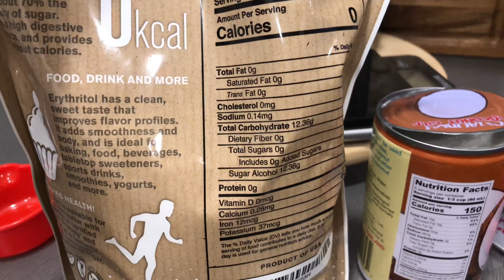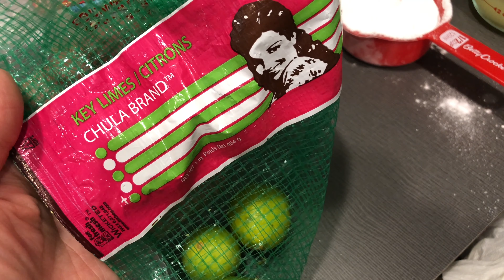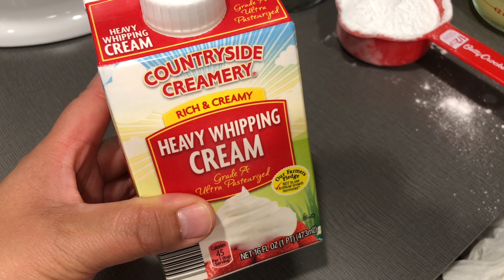Keto Key Lime Pie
Hi guys! In this video, I show you how to make the best keto key lime pie.  It’s the best keto key lime pie recipe and perfect for the summer.  I made the the keto coconut condensed milk the night before as well as squeezed the fresh key limes to make it easier for me to bake the next following day.  You can pre-make the recipe ahead of time and bring to your next summer BBQ.  I'm missing the key lime juice addition to the filling however the instructions for the keto coconut key lime pie is listed below.I really hope you enjoy my keto coconut key lime pie.

I make keto work for me and my life in order to stay on track and sustainable.  Thanks for helping me stay on track on keto and keeping me accountable. I hope you like my keto key lime pie.

Best Keto Coconut Key Lime Pie Recipe:

To Make Coconut Condensed Milk:
14 ounce Coconut Milk
1/2 cup Erythritol Sugar

Directions for Coconut Condense Milk:
1. Heat Coconut Milk on medium heat along with the Erythritol Sugar and mix until the sugar dissolves, then reduce heat to simmer.
2. Simmer for 30-45 minutes until it thickens.
3. Turn off heat and store.

Crust:
1 1/4 cup Almond Flour
1/4 cup Coconut Flour
1/4 cup Erythritol Sugar
5 TBS butter
1/4 tsp salt

Directions for Crust:
1. Mix Almond flour, Coconut flour, sugar, and salt in one bowl.
2. Melt butter and add into dry ingredients and combined until it comes together like wet sand.
3. Place crust mixture into mini pie dishes or use a muffin tin tray and bake at 350 degrees Farenheit for 12-15 minutes.

Key Lime Filling:
1/2 cup Key Lime juice
4 Egg yolks
1/2 cup Confectioner Erythritol Sugar
Coconut Condense Milk
2 ounces Heavy Whipping Cream

Directions for Key Lime Filling:
1. Mix egg yolks on high speed for 6-8 minutes until pale yellow color.
2. Add Confectioner Erythritol Sugar
3. Add Coconut Condense Milk
4. Add Heavy Whipping Cream
5. Add in key lime juice
6. Mix all together until combined.

Pour the Key Lime filling into the pie crust and bake at 350 degrees Farenheit for 15-20 minutes. Let it rest for 1 hour and then refrigerate for 4 hours.

Whip Cream Topping:
6 ounces heavy whipping cream (if you like a lot of whip cream topping use 8 ounces).
2 TBS Confectioner Erythritol Sugar

Directions for Whip Cream Topping:
1. On high speed, whisk the heavy cream
2. Add Confectioner Erythritol Sugar to heavy whipping cream and continue tp whisk on high speed until it becomes fluffy and stiff.